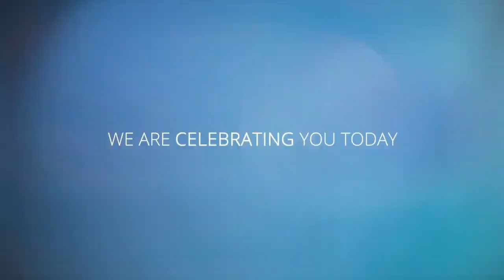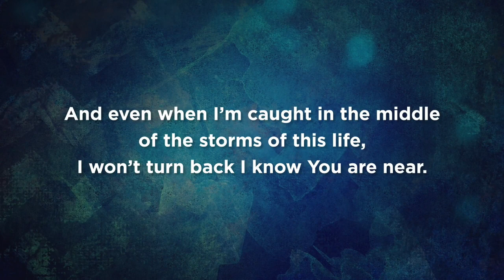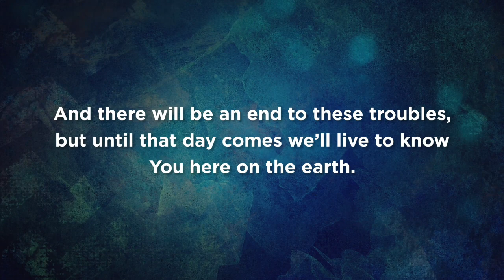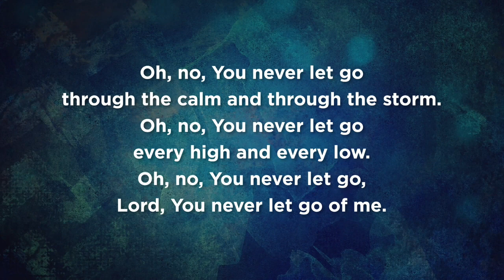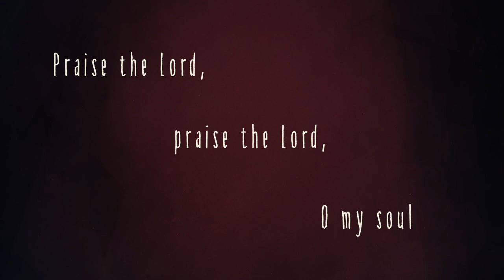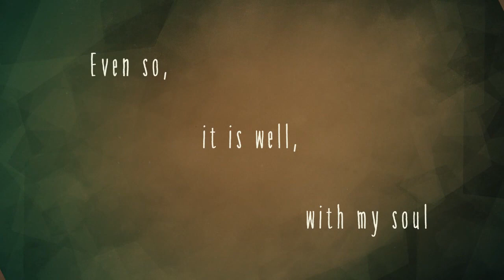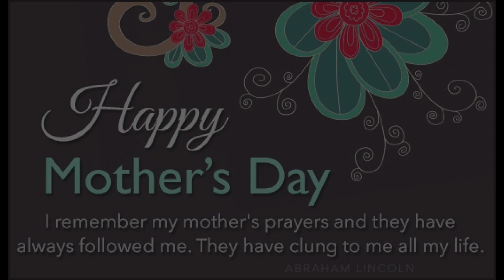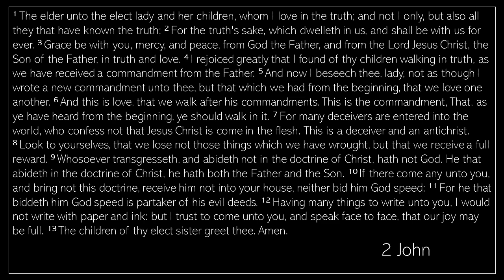Mother's Day 2020